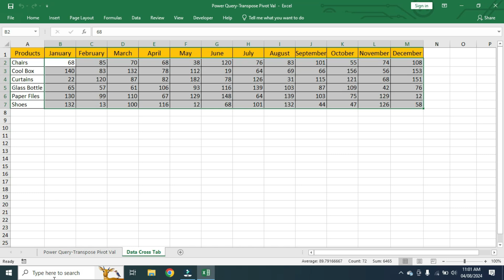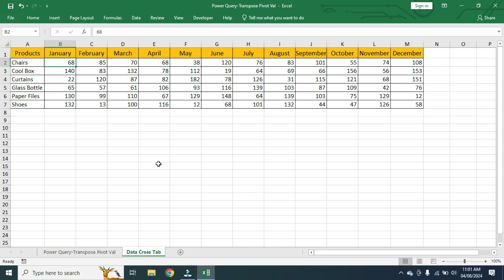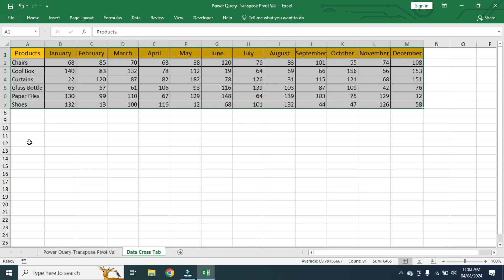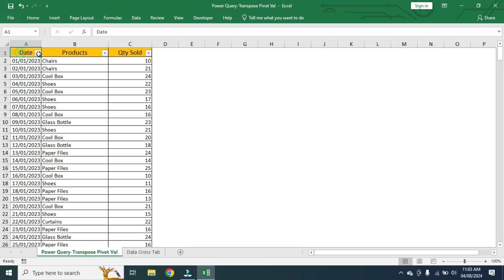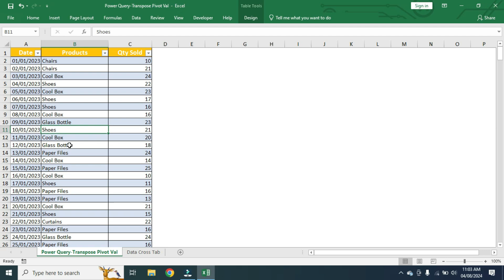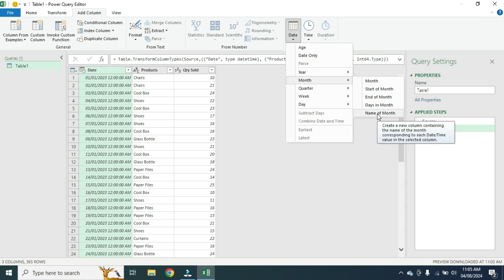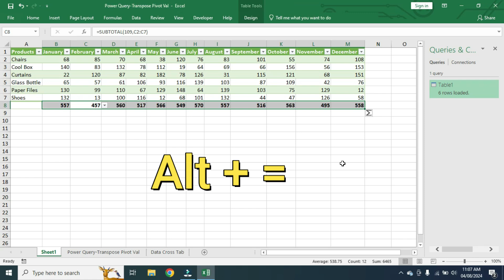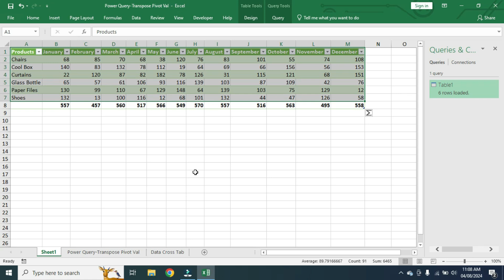घंटो का काम मिनटों में | You Can't Imagine What You Can Do With POWER QUERY | Excel Data Reshaping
Excel Power query is a very powerful data analysis, data reshaping and data restructure tool that can save a lot of time while dealing with unorganized data and you want to make it organized and structured.

In this Excel related video I am going to share with you one of the less known power query tricks that can reshape your data where you can analyze your data as simply as you can. If you perform this task the one I have shown in this video by manually then this task will not let you go out of your office but with the help of power query you can achieve this goal within few clicks so watch this entire video and learn amazing power query tips and tricks.

Outcome of this video as per below….!
1) How to receive your data with the help of power query within few clicks
2)  Excel Power query tips and tricks
3) Excel tips and tricks

So now enjoy excel learning through our @digital walkway channel.

Start watching this video and I will catch you there goodbye have a nice day.